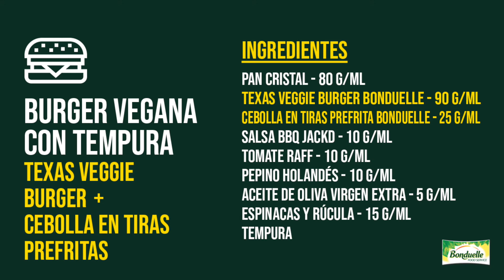Burger vegana con Texas Veggie Burger, cebolla prefrita y tempura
Receta rápida y sabrosa de burger vegana con Texas Veggie Burger, cebolla prefrita y tempura de Bonduelle.